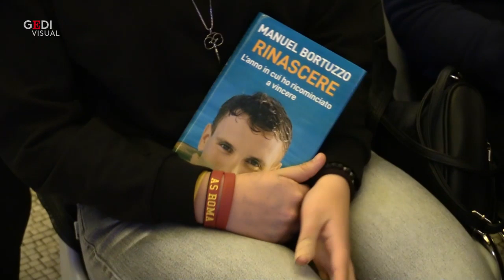Roma, Manuel Bortuzzo racconta la sua rinascita in un libro: "Così ho trovato il vero me"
Manuel Bortuzzo, il giovane nuotatore ferito lo scorso febbraio da un colpo d'arma da fuoco, e per questo costretto su una sedia a rotelle, ha presento "Rinascere", il libro che ha scritto dopo la vicenda. "Quello che mi è successo mi ha aiutato a trovare il vero me, la mia vera identità, che era forse quello che cercavo", ha detto Manuel. "Roma criminale? Forse questi casi succedevano anche prima e ora c'è più attenzione - ha aggiunto riferendosi ai recenti casi di cronaca nera avvenuti nella Capitale -. Il problema però non sta nelle armi, che da sole non sparano, ma sta nelle mani di chi le usa". .  .Di Francesco Giovannetti